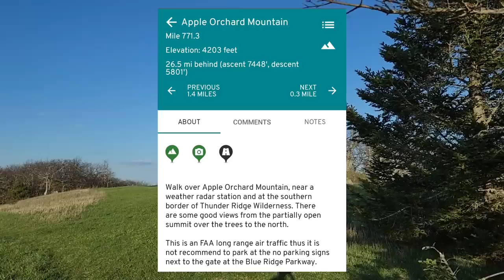Back On Trail The Day After My Marathon... 😓 | Appalachian Trail Thru-Hike 2023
Day 47
April 24
Jennings creek to thunder hill shelter
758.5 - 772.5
14 miles

Bluetooth Thermometer
Compression Sack